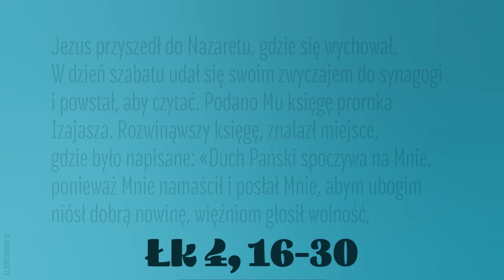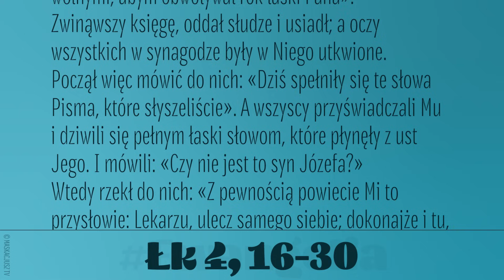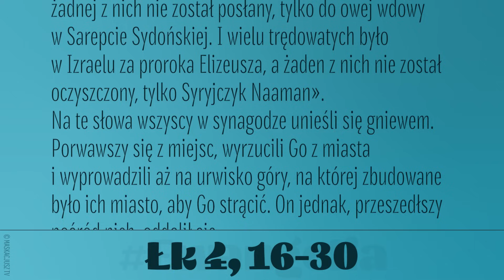Ewangelia | 4 września 2023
Jezus przyszedł do Nazaretu, gdzie się wychował. W dzień szabatu udał się swoim zwyczajem do synagogi i powstał, aby czytać.
Podano Mu księgę proroka Izajasza. Rozwinąwszy księgę, znalazł miejsce, gdzie było napisane: «Duch Pański spoczywa na Mnie, ponieważ Mnie namaścił i posłał Mnie, abym ubogim niósł dobrą nowinę, więźniom głosił wolność, a niewidomym przejrzenie; abym uciśnionych odsyłał wolnymi, abym obwoływał rok łaski Pana».
Zwinąwszy księgę, oddał słudze i usiadł; a oczy wszystkich w synagodze były w Niego utkwione.
Począł więc mówić do nich: «Dziś spełniły się te słowa Pisma, które słyszeliście». A wszyscy przyświadczali Mu i dziwili się pełnym łaski słowom, które płynęły z ust Jego. I mówili: «Czy nie jest to syn Józefa?»
Wtedy rzekł do nich: «Z pewnością powiecie Mi to przysłowie: Lekarzu, ulecz samego siebie; dokonajże i tu, w swojej ojczyźnie, tego, co wydarzyło się, jak słyszeliśmy, w Kafarnaum».
I dodał: «Zaprawdę, powiadam wam: Żaden prorok nie jest mile widziany w swojej ojczyźnie. Naprawdę, mówię wam: Wiele wdów było w Izraelu za czasów Eliasza, kiedy niebo pozostawało zamknięte przez trzy lata i sześć miesięcy, tak że wielki głód panował w całym kraju; a Eliasz do żadnej z nich nie został posłany, tylko do owej wdowy w Sarepcie Sydońskiej. I wielu trędowatych było w Izraelu za proroka Elizeusza, a żaden z nich nie został oczyszczony, tylko Syryjczyk Naaman».
Na te słowa wszyscy w synagodze unieśli się gniewem. Porwawszy się z miejsc, wyrzucili Go z miasta i wyprowadzili aż na urwisko góry, na której zbudowane było ich miasto, aby Go strącić. On jednak, przeszedłszy pośród nich, oddalił się.